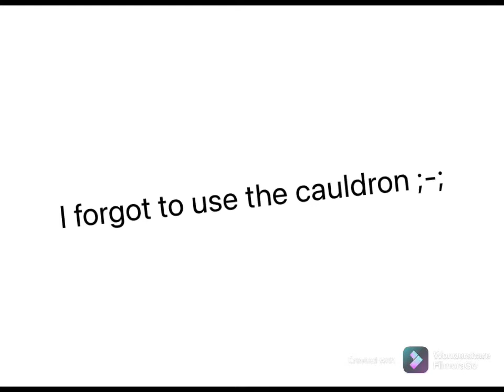Piggy Build Mode All Events, Items, And Friendly NPCs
This is 2 videos in 1
1st video-I show you all events,items,and NPCs

2nd video-I try getting a person best on the map lol